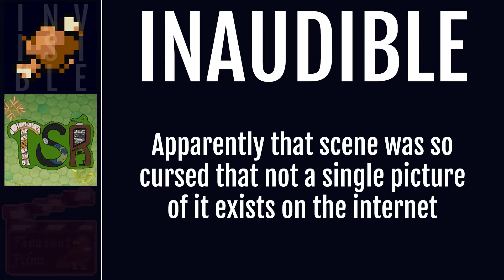Inaudible - Teeth all the Way Down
Hold on to your Sort-of Hat, as Ozzy and Kristian discuss what Hogwarts house they'd end up in. Plus! What seizure-inducing move do YOU want to see in Detective Pikachu? Also we talk about Digimon a bit. Please be careful not to split.